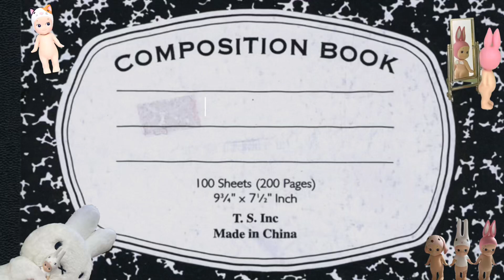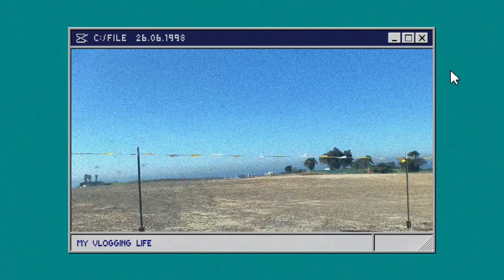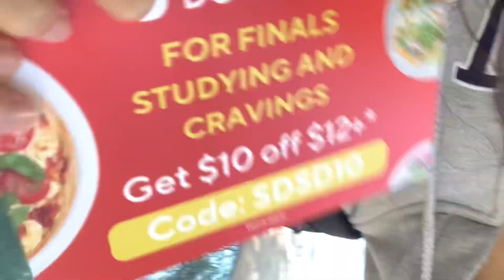productive uni vlog📎: finals week, study exams, projects, all-nighters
hello friend! welcome back to another video! I made a day in my life vlog, i decided to take you through realistic & kinda* productive day in my life! I will have my final this week so expect a lot of studying, procrastination and cramming hehe. Hopefully, I will try to film another longer vlog for my final this week (if you guys are interested). Enjoy watching raw glimpse into my college life!
Love ,
Maggie 🧸

PS. Leave a comment on what you doing for the summer & let me know if  you have any video suggestions!

Hi hi! I'm Maggie, I just started my youtube channel this year.